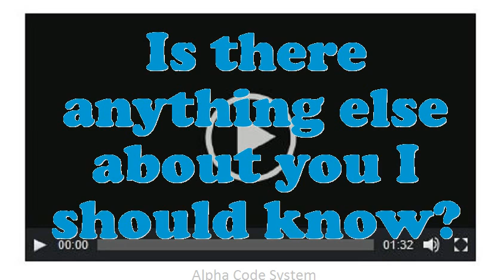Supervisor Toll interview questions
Interview Questions for Supervisor Toll.Illustrate few exemplars of companionship as an Supervisor Toll.Why do you think you are eligible for the position of Supervisor Toll?How many projects simultaneously you have worked as an Supervisor Toll?Example when you went above and beyond the call of duty.What are your professional objectives for an Supervisor Toll?